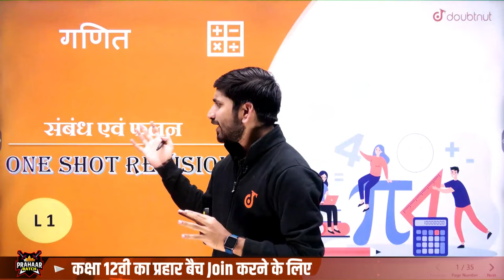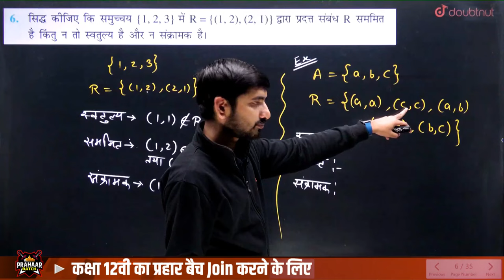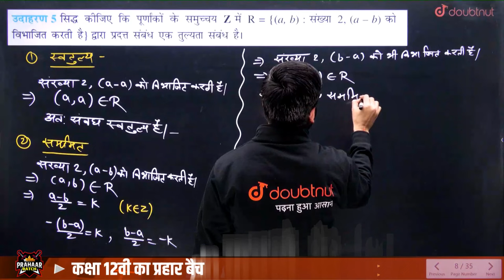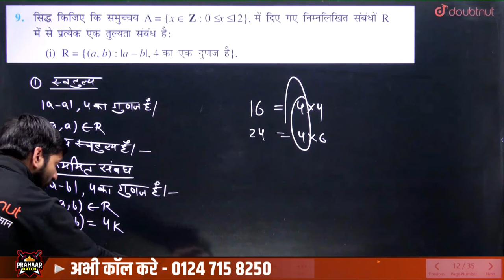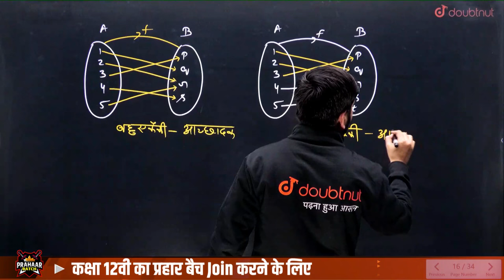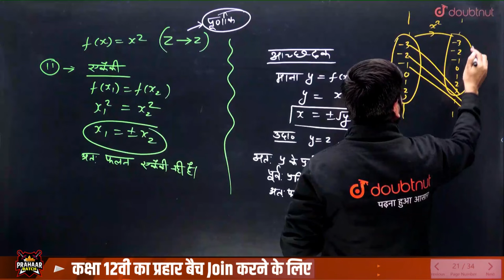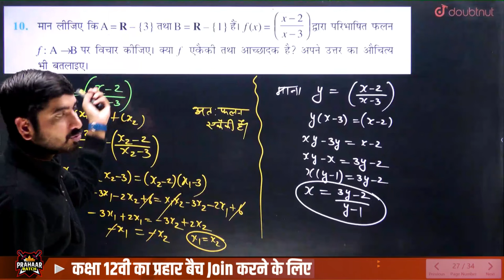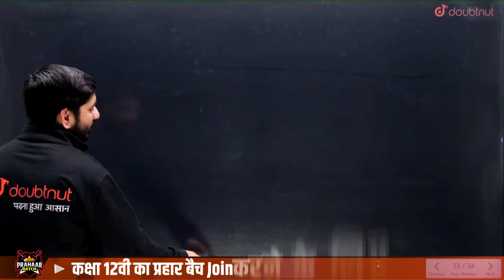NCERT संबंध एवं फलन One Shot | Class 12 Maths Relations and Functions Full Chapter | 12th Board 2024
class 12th maths reduced syllabus, class 12th maths relation and function exercise 1.1
class 12th maths relation and function one shot, class 12th maths revision for boards
class 12th maths relation and function exercise 1.2, class 12th maths chapter 1